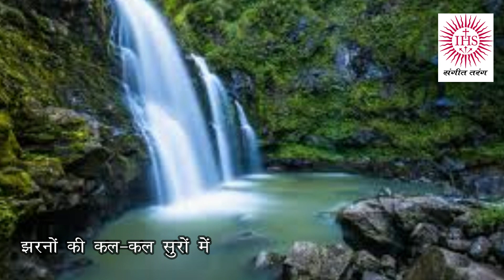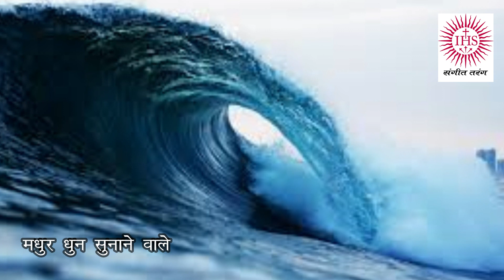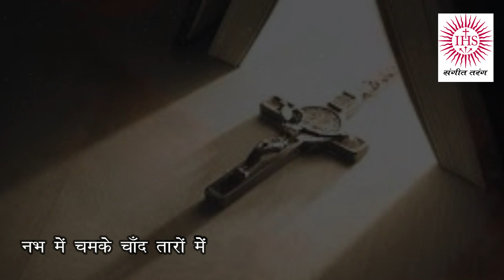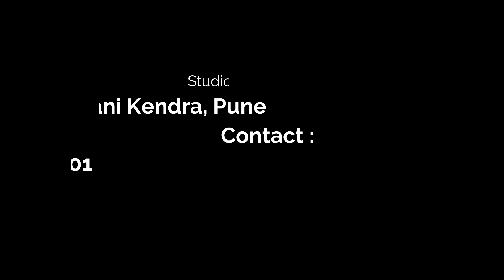Vandana Ho Prabhu Ki | Hindi Christian Song | Hindi Christian Bhajan | Dayanidhi Bisoi SJ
This is a soothing, melodious and soulful Hindi Bhajan could be used people of any faith. It is a fitting song for prayer and meditation.

Digitally Recorded by          :    Fr.Edvin Vas, S.V.D.
Music Arranger                    :    Mr. Kedar Paranjepe

                   𝐒𝐨𝐧𝐠 𝐋𝐲𝐫𝐢𝐜𝐬
   वन्दना  हो वन्दना  हो प्रभु पिता की वन्दना -2
1. झरनों की कल  कल सुरों अमृत वाणी सुनानेवाले
    जग पिता की वन्दना प्रभु पिता की वन्दना
2. सागर की गरजती लहरों में मधूर धून सुनानेवाले
    विश्वपिता की वन्दना प्रभु पिता की वन्दना
3. नभ में चमके चंद तारों में अपना अक्ष दिखानेवाले
     जगत्राता की वन्दना प्रभु पिता की वन्दना